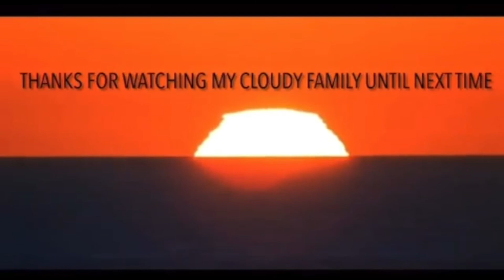THE WALKING BLACK AF1 FINALLY APPEARS | ALIEN ISOLATION #3